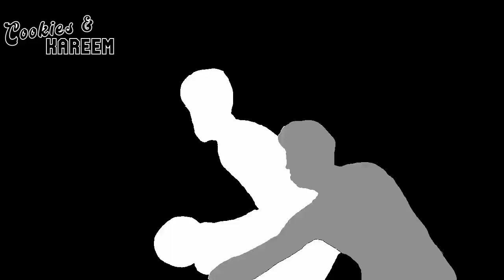Nikola Vucevic Highlights | Nuggets vs. Bulls | 8th Mar 2023